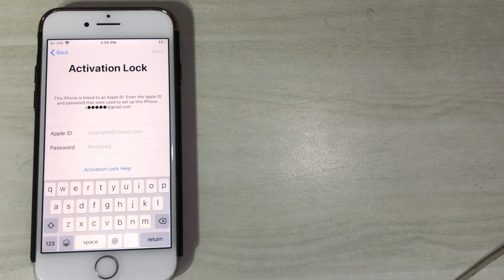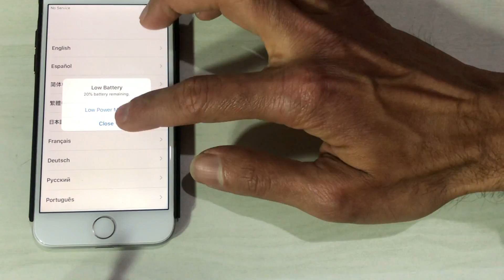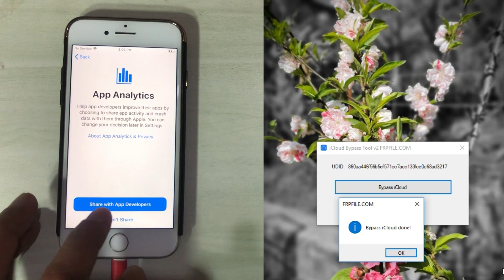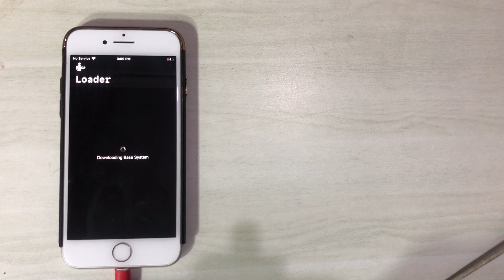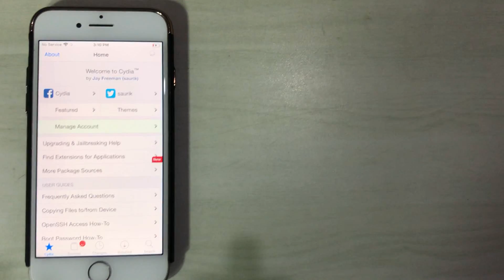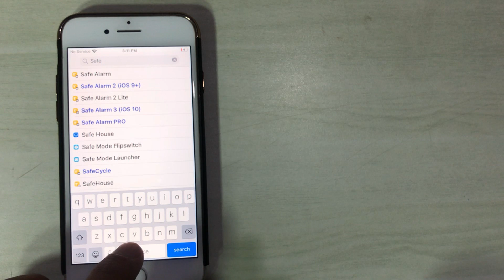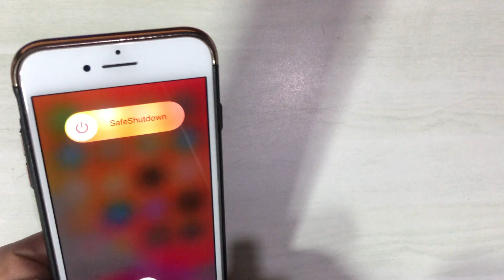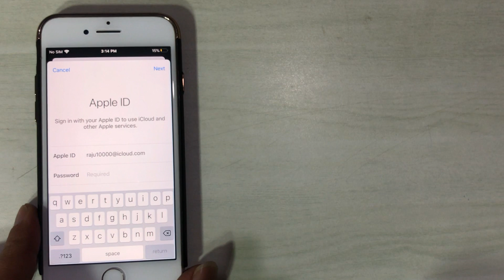Bypass iCloud 13.3 to 13.3.1 without Downgrade fix Sync iTunes.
Bypass iCloud 13.3 to 13.3.1 without Downgrade fix Sync iTunes this tutorial is about to bypass iCloud on 13.3 to 13.3.1 with one click bypass method.Thanks for the frp file for such amazing tool.
The tool by shiftkey for bypass 13.3.
The all files that you can download for 13.3 and problem fix.
Warning: Remove host identification has changed the fix process.

Thegsmsolution